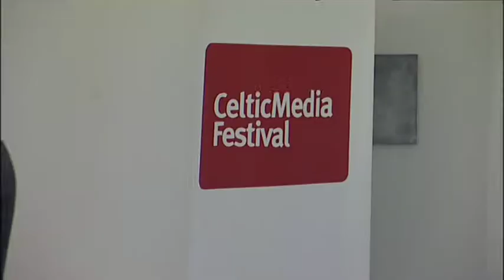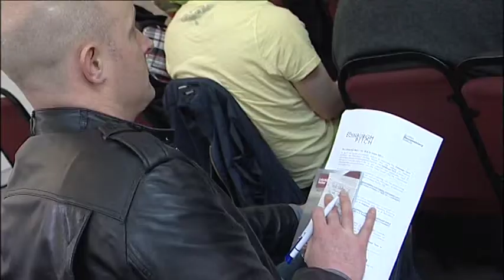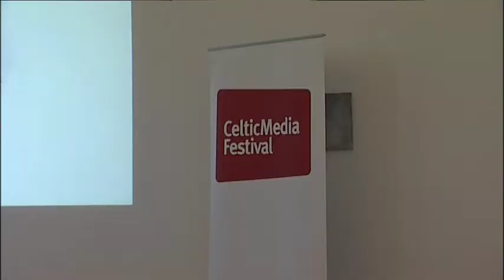Creative Loop at the Celtic Media Festival 2011